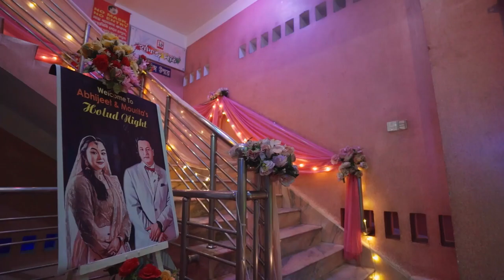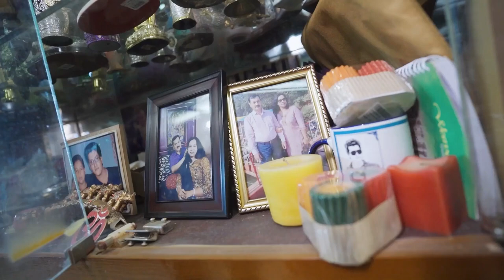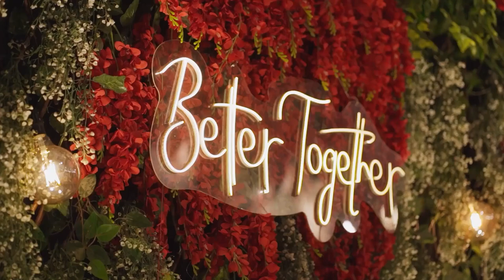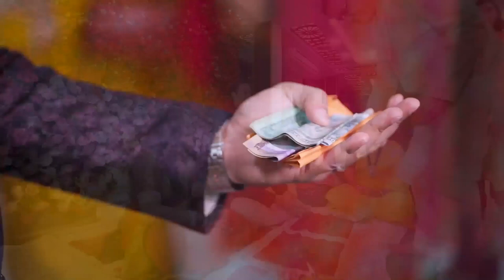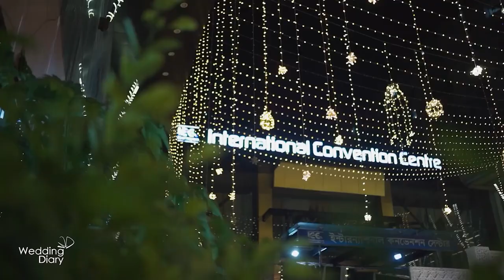All Event Movie of Choity & Turja | Mourita - Abhijeet | Wedding Diary | 14-18 Dec 2023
Enjoy the Full Event Movie covering all the events from our wedding journey, captured by Wedding Diary Bangladesh and impressively decorated by Chittagong Eventz and Third Eye Eventz.

Venue: International Convention Center ICC, Hafiz Park, Club Marina
Decor: Chittagong Eventz, Third Eye Eventz
Photography: Wedding Diary Bangladesh